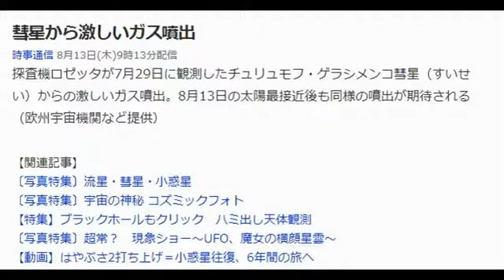彗星から激しいガス噴出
探査機ロゼッタが7月29日に観測したチュリュモフ・ゲラシメンコ彗星（すいせい）からの激しいガス噴出。8月13日の太陽最接近後も同様の噴出が期待される（欧州宇宙機関など提供）
引用元:時事通信社